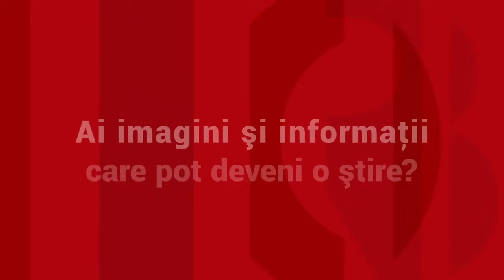Românii din Spania daţi afară înainte de Revelion din restaurant plătiseră 110 euro